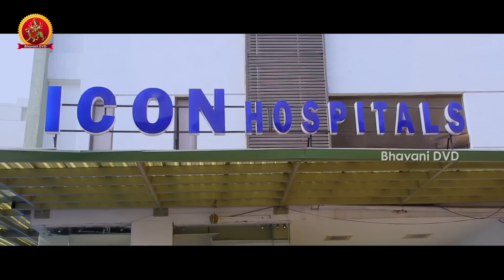Teeyani Kalavo Scenes - 2017 Telugu Movie Scenes - Kathik Dies In Police Miss Fire - Hudasha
Watch  Kathik Dies In Police Miss Fire - Hudasha.

Starring :Sri Tej, Akhil Karteek, Hudasa, Shivaji Raja, Bhargavi, Chitram Sreenu, Phani Prakash, Sudheer, Prithvi, Praveen, Sunitha, Anitha, Among others.

Directed :Shivaji.U
Produced :Balmuri Ram Mohan Rao
Lyrics: Uma Maheswar